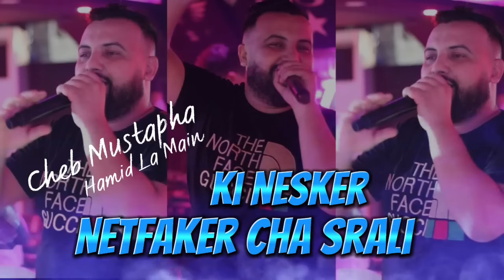Cheb Mustapha 2023 Ki Neskar Netfakar Cha Srali تغيدني عمري Ft Hamid La Main tiktok